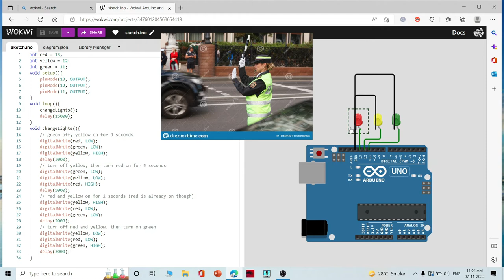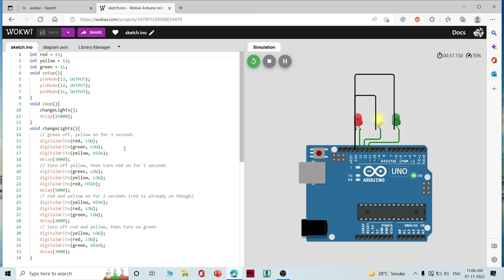Learn Automation on Arduino | Hindi - Lecture 1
In this Lecture, Course Instructor Anubhav Jain will discuss how you can Automate your task using Arduino Uno.